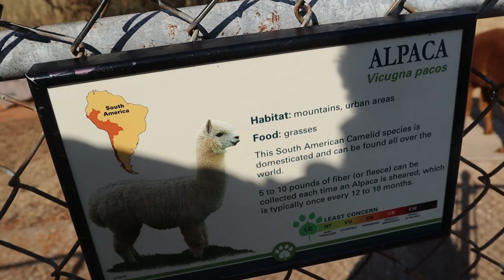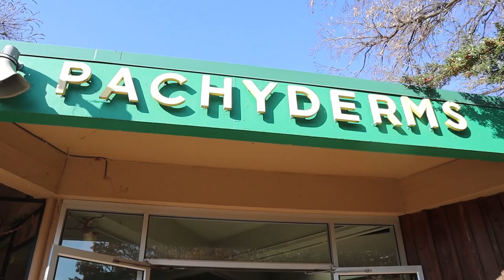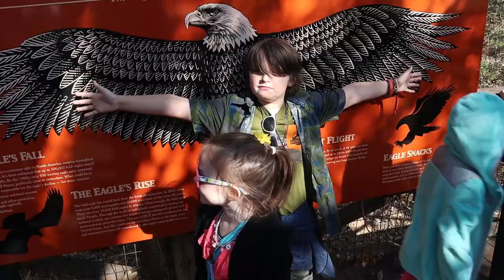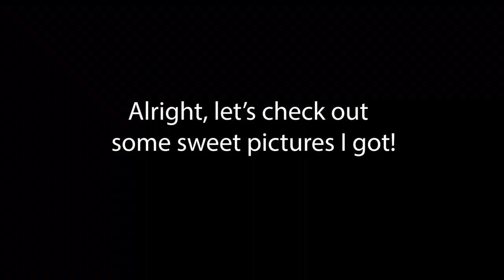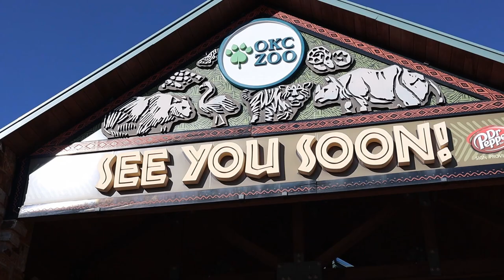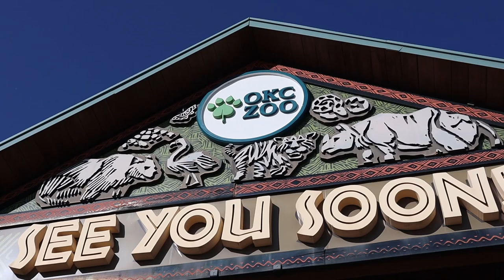UNREAL! 700 lbs TURTLE CRUSHES female turtle during MATING at the ZOO!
MERCH!

SOCIAL!

Intro: Kraddy-Android Porn
Alpha Pup Records (on behalf of Glitch Mob Unlimited); Stem Disintermedia (music publishing), LatinAutor, and 26 Music Rights Societies

#700 lbs
OKC Zoo
#700 lbs Turtle
Turtle crushed
Turtle mating
Funny Turtle
Female turtle